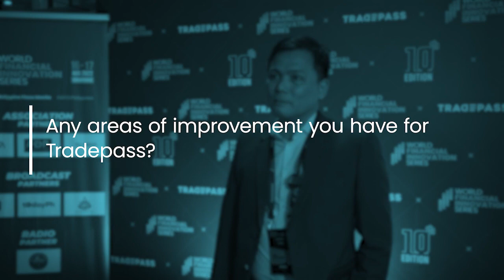Jose Carlos Reyes | DICT | WFIS Philippines- 2022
Let's listen to this fascinating interview of Jose Carlos Reyes at WFIS Philippines- 2022 which was held on 16-17 August 2022.